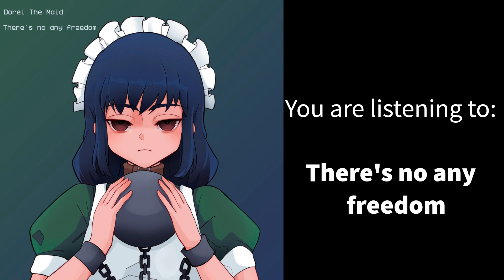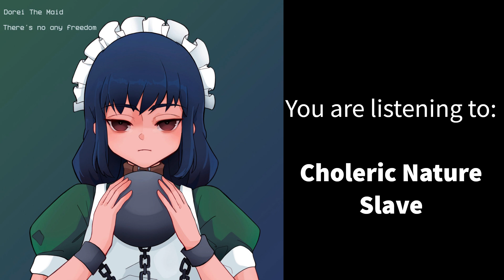Dorei The Maid - There's No Any Freedom [Full Album 2023]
hey palssss how are you doing? i hope you are fine, today there is an album that was posted in Ausgust but i just found out about it, dorei is just starting so dont be so hard. ENJOY :)

If u are interesed in talking with other maidcore fans, you should join our telegram chat

1- Intro (0:00)
2- There's is no any freedom (0:30)
3- Этажность (3:52)
4- Choleric nature slave (6:38)
5- I'm afraid of the McDonald's cashier (9:32)
6- Master's funreal (13:00)